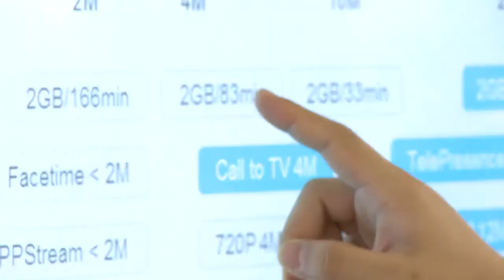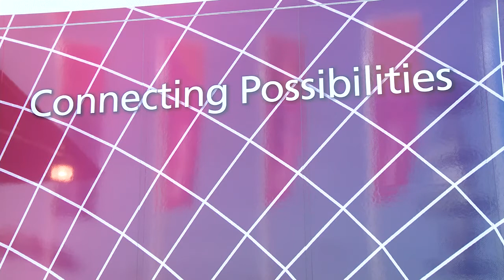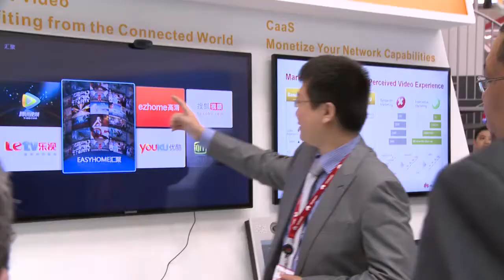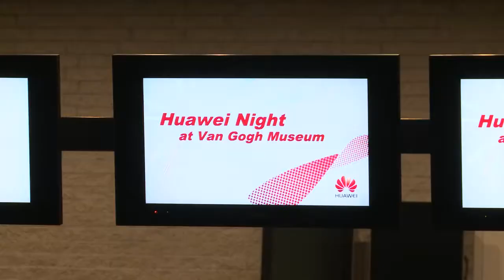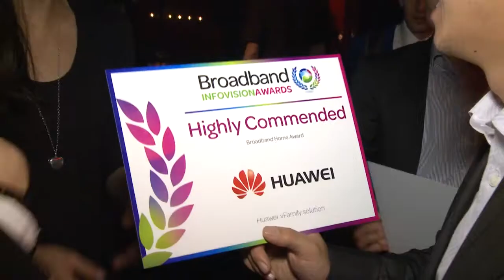Huawei Broadband World Forum 2013 Highlights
Huawei highlights from the recent Broadband World Forum 2013, including Huawei's booth, keynote presentation, awards presentation and dinner event.